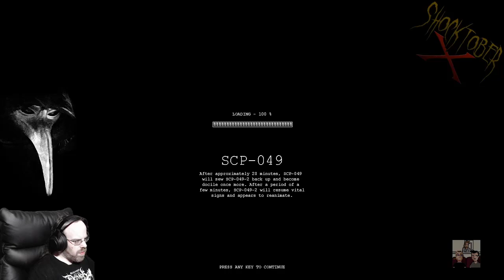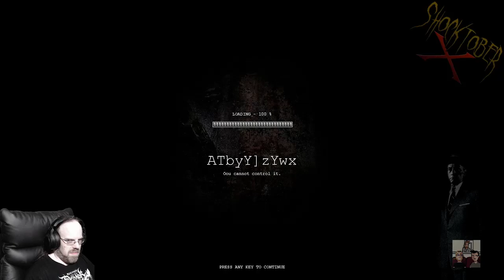[Shocktober X] SCP Containment Breach | Part 2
The Sagan roams deeper into the SCP complex. What will he find there...